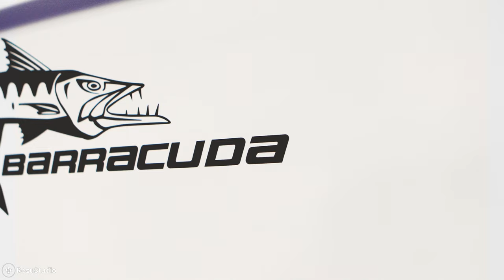Ireland Angling expo, Swords, Dublin#Ireland Fishing Dublin 2019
2019 Ireland Angling Expo